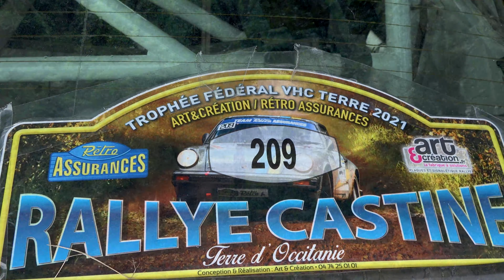Rallye Castine Terre d'Occitanie 2021 - Porsche 911 SC N°209 - Gilles BINDELS et Pierre SIBILLE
Voici la vidéo personnalisée avec les passages de Gilles BINDELS et de Pierre SIBILLE à bord de la Porsche 911 SC N°209 en VHC lors du Rallye Castine Terre d'Occitanie 2021.